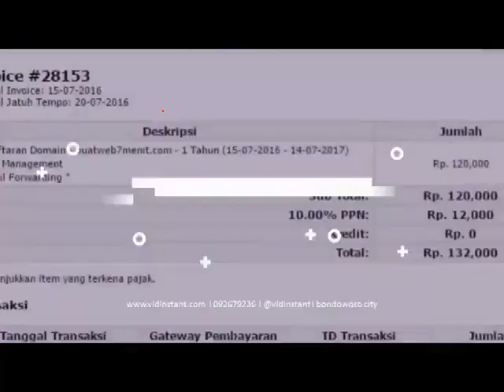toko minyak ikan rekomendasi di Banda Aceh Aceh Hub 081282707458